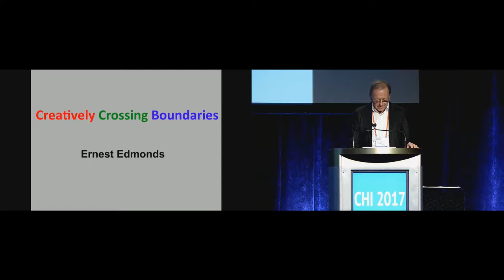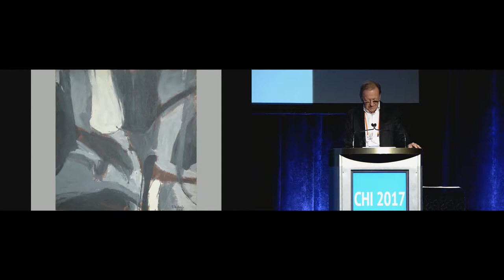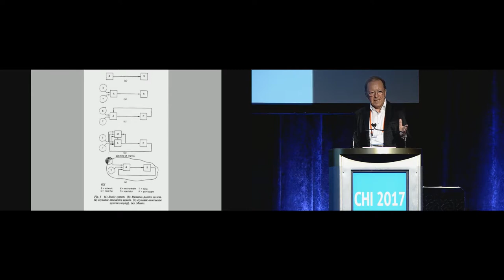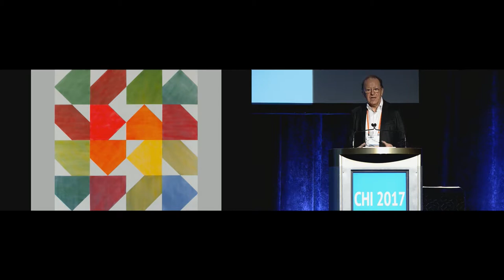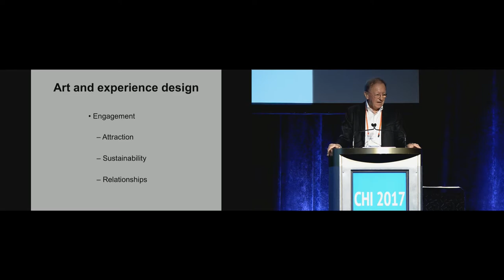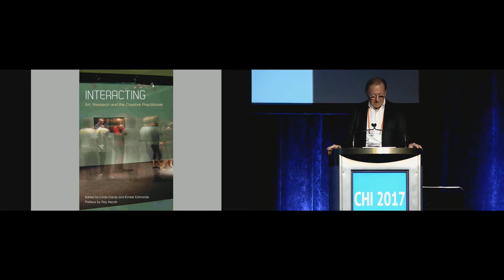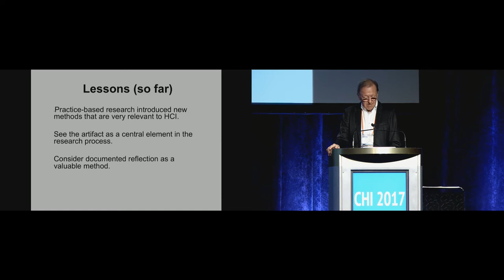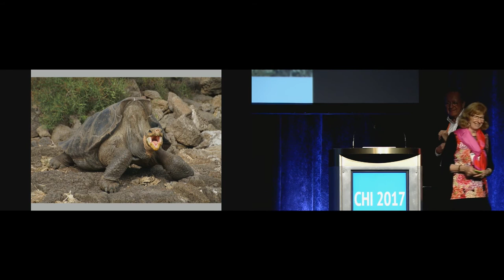CHI 2017 SIGCHI Lifetime Practice Award: Ernest Edmonds - Creatively Crossing Boundaries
Ernest A Edmonds, IOCT De Montfort University, Leicester, United Kingdom

Augmenting, or enhancing, human creativity is one of the most important goals that the practice of human-computer interaction can aspire to. As Steve Jobs put it, the computer is "the equivalent of a bicycle for our minds". But it takes creativity to work out how to change the world. One of the important strategies for encouraging new ideas is to make connections across boundaries. Viewing one domain from the point of view of another has been my approach. The talk will review the beginnings of my work, in and between Art and HCI, from 50 years ago. It will show how the two areas creatively fed off of one another and how collaboration and community building contributed to the quest for that equivalent of a bicycle. The computer inspired major developments in interactive art and interactive art challenged human-computer interaction. That inspiration and those challenges are still with us today. From the start I argued that iterative design was essential even though, at the time, it was rejected by mainstream computer science. User interface software had to be transformed and interactive graphics had to be reformulated in order to enable Art to progress. Crossing boundaries has been a key strategy for innovation: generating new interactive art forms, new HCI concepts, new research methods. In the light of this history the talk will speculate on what the next 50 years might bring and how best we might work towards that future.

About Ernest A. Edmonds
Ernest Edmonds is a pioneer computer artist and HCI innovator for whom combining creative arts practice with creative technologies has been a lifelong pursuit. His art was already computer based before 1970, and his future vision was to transform user participation with interactive and distributed works. From that time he began a quest to transform user interface design to an adaptive and iterative process and by 1973 he had made HCI at Leicester Polytechnic a priority research area. From this work came some of the first published articles about interactive art (1970), iterative design methods (1974), user interface architectures (1982) and the support of creativity (1989). His books include The Separable User Interface (Academic Press), Explorations in Art and Technology (Springer) and Interacting: Art, Research and the Creative Practitioner (Libri), the last two co-authored with Linda Candy.

Ernest was born in London in 1942 and continues to work in the UK as Director of the Institute of Creative Technologies (IOCT) at De Montfort University. He founded several HCI research centers including Loughborough University’s Computer Human Interaction Research Centre and the Creativity and Cognition Studios at the University of Technology, Sydney. In 1993, he co-founded the Creativity & Cognition conference series, a SIGCHI sponsored event since 1999, and was a founding member of the Steering Committee of the SIGART/SIGCHI Intelligent User Interface Conferences. Ernest was elected to the CHI Academy in 2015 and was Co-Arts Exhibit Chair at CHI2016. He is an Honorary Editor of Leonardo and Editor-in-Chief of Springer’s Cultural Computing book series.

Over the last fifty years Ernest has exhibited his artwork across the globe. In March 2017 a full retrospective will be shown at De Montfort University where he first began his HCI and art research. In the last two years he has shown in Beijing, Shanghai and Rio de Janerio, where Primary Codes was a major exhibition of computer art pioneers that brought his art together with Harold Cohen, Frieder Nake and Paul Brown. He has previously shown in, for example, London, Sydney, Melbourne, Moscow, Riga, Rotterdam, Berlin and Washington DC. The Victoria and Albert Museum London collects his art and archives.

About the SIGCHI Lifetime Practice Award
The SIGCHI Lifetime Practice Award is presented to individuals for outstanding contributions to the practice and understanding of human-computer interaction. This award recognizes the very best and most influential applications of human-computer interaction. It is awarded for a lifetime of innovation and leadership and carries an honorarium of $5000.

Recorded at ACM CHI Conference on Human Factors in Computing Systems, CHI 2017, on May 10th 2017 in Denver, CO, USA.